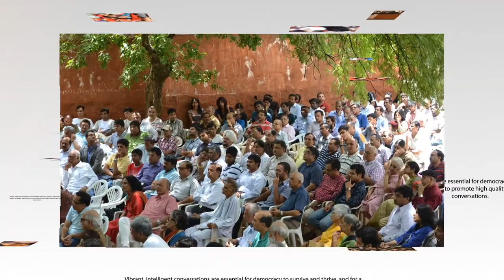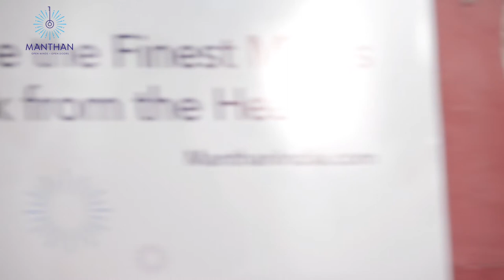Building the good society in a divided world, a Manthan with Dele Olojede.[Subs in Hindi & Telugu]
THE TALK
Manthan is proud to bring an eminent citizen of the world to deliver its 300th Talk. It is a deserving subject by a hugely eminent person.

This Talk  draws on Dele’s 38 years wandering the world and writing about human beings, with elements of philosophy, history and economics, mixed with biographical details and negotiating difference.

DELE OLOJEDE
Dele Olojede is founder of the Africa In the World festival, which brings together some of the world’s thinkers and doers once a year in the Cape winelands in South Africa to apply their minds to some of the key challenges and opportunities facing Africa.

The Nigerian-born winner of the Pulitzer Prize spent most of his career in journalism, during which he covered tyrants and inspirational leaders, warlords and revolutionaries, musicians and poets, genocide and famine and human liberation, transformation and folly, from some 75 countries, from bases in Lagos, New York, Johannesburg, and Beijing, among others. He is also a fellow of the Aspen Global Leadership Network, as well as a moderator of its leadership seminars, which grapple with matters of the good society, and how we might be able to achieve it, preferably in our lifetimes.

He was awarded the Pulitzer Prize in 2005 for his coverage of the aftermath of the Rwandan genocide. He serves on various boards, notably those that seek to solve human problems. Dele splits his time between Stellenbosch and New York City.